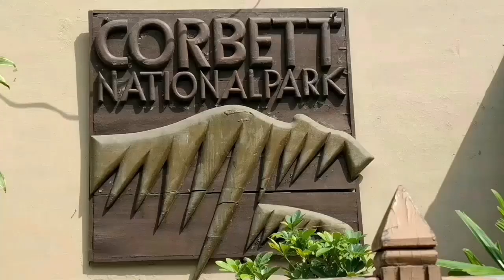पकड़ा गयी बाघिन व शावक,कॉर्बेट प्रशासन ने बताई ये वजह!